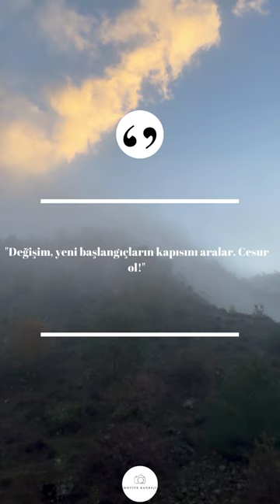Değişim, yeni başlangıçların kapısını aralar.Cesur ol!